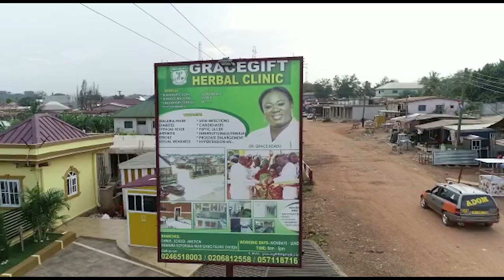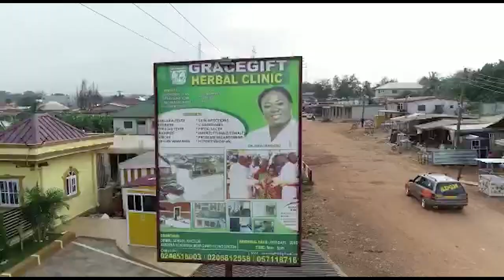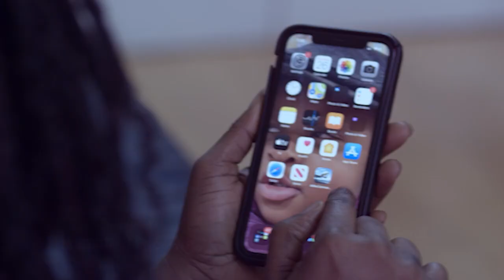I’ve 10 Kids With 5 Different Women, I’m A Garden Boy For Rich Men In Germany - Gh Boy Tells It All